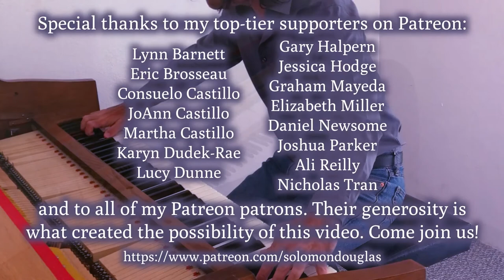"Ain't Nobody's Business" (Solomon Douglas)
Here's my instrumental version of a song that I love playing when I get the opportunity to play for an after-hours blues house party.

Recorded 27 August, 2021, in Esquimalt, BC.

This video was produced with indispensible financial support from Lynn Barnett, Eric Brosseau, Consuelo Castillo, JoAnn Castillo, Martha Castillo, Stryder Crown, Karyn Dudek-Rae, Lucy Dunne, Peter Flahiff, Gary Halpern, Clay Hellman, Jessica Hodge, jeanf, Ryan Kyle, Lessa Lamb, Adam Lindsay, Jerilynn Lioi, Terri Lisman, Graham Mayeda, Elizabeth Miller, Daniel Newsome, Joshua Parker, Alissa Perry, Ali Reilly, Salgood Sam, Shekky, Andrew Sutton, Amy Sylvester, Lisa Kay Tamres, Amelia Tippit, Nicholas Tran, Sarah V, and all the rest of my amazing Patreon patrons.